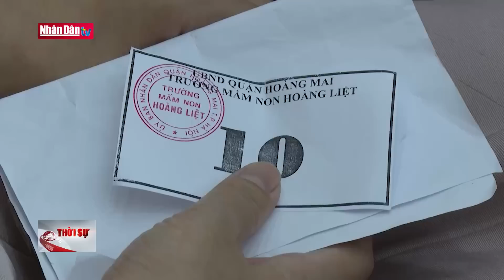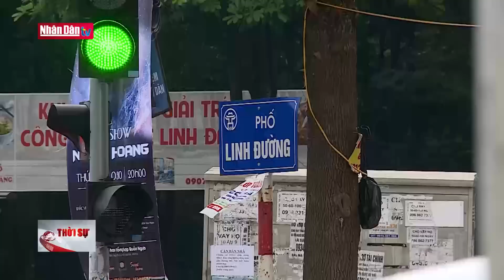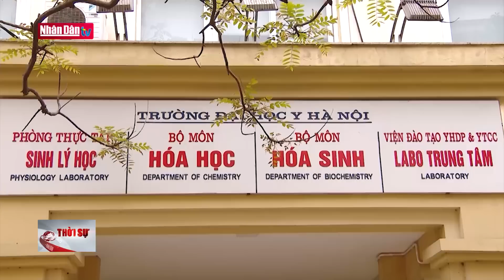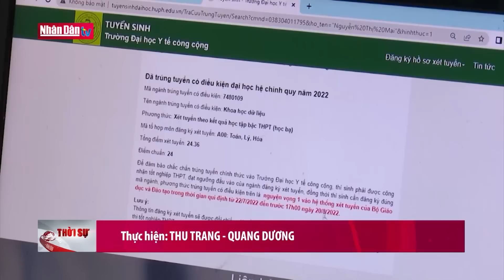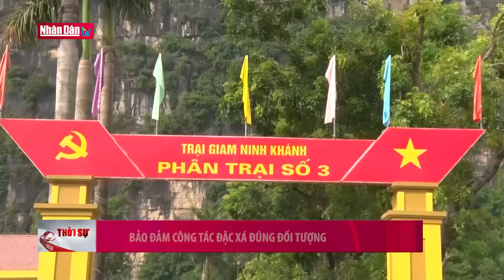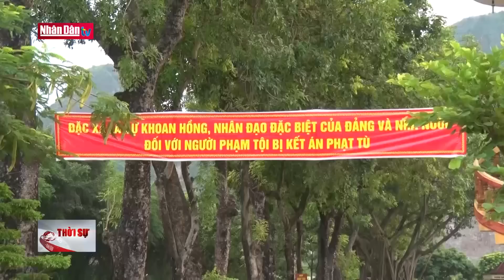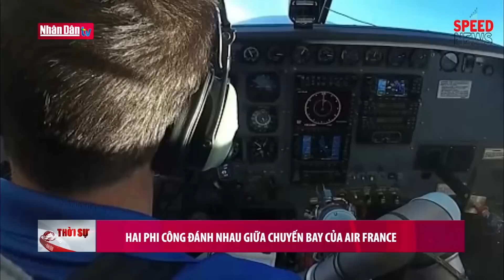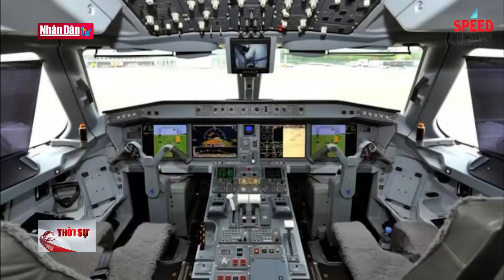Tin tức thời sự mới nhất hôm nay | Bản tin 11h30 ngày 29-8-2022